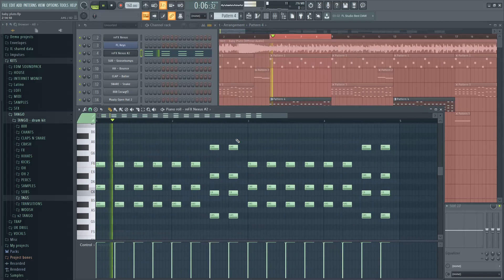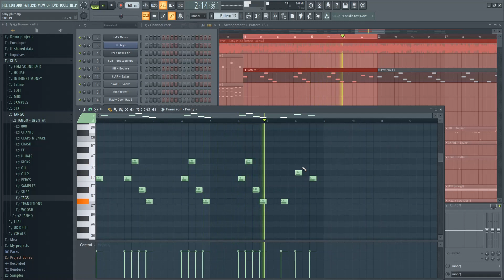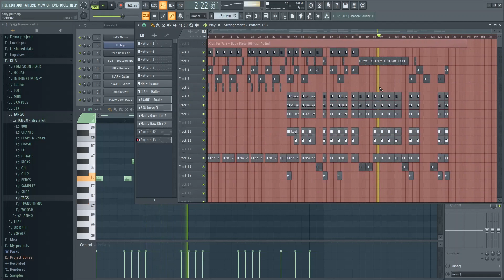Lil Uzi Vert - Baby Pluto FL STUDIO REMAKE (Behind the beat) *NO LOOPS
How Baby Pluto by Lil Uzi Vert was made. *NO LOOPS!!

I take no credit for the actual making of this beat, this is just an informative/educational video.

DRUM KIT AVAILABLE!!

This drum kit contains:
- 7 808s

- 5 Chants

- 5 Claps/Snares

- 5 Crashes

- 12 Effects

- 5 Hi-hats

- 5 Kicks

- 9 Open hats

- 5 Percs

- 5 Custom samples

- 5 Transitions

- 5 Woosh effects

Make sure to credit us if you use this beat even for non profit use.